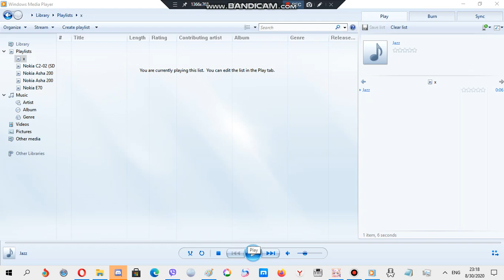Nokia ringtone: Jazz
Device where this ringtone is found: Nokia C2-05